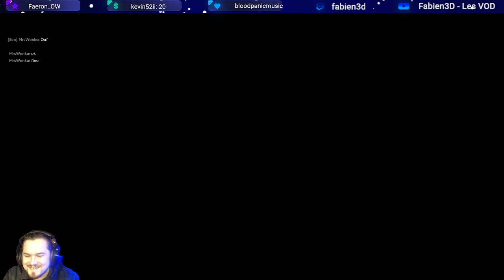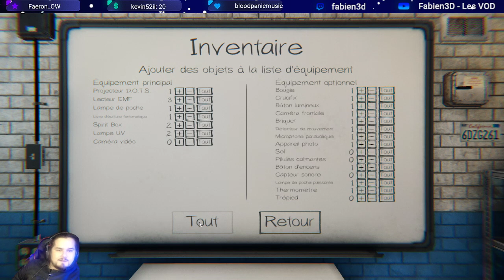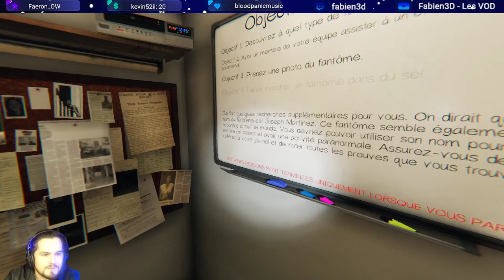Je suis caché!